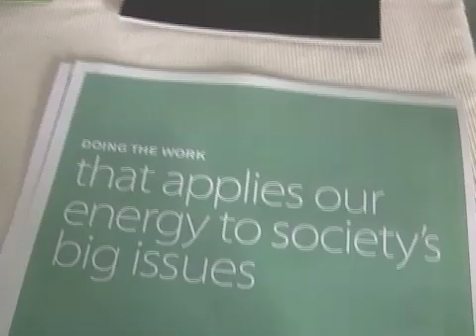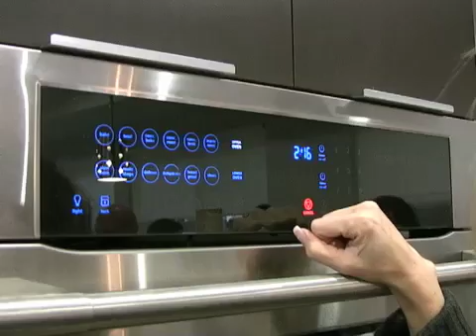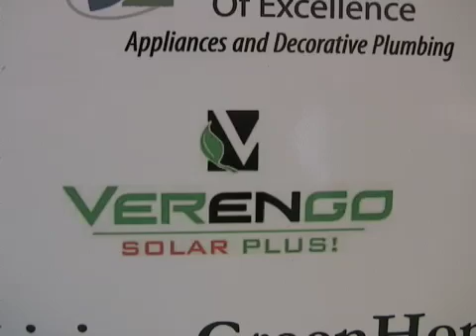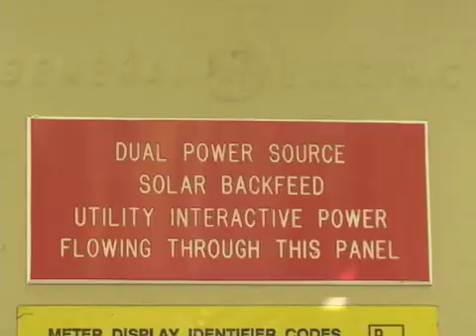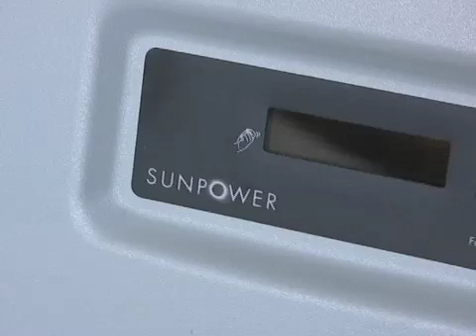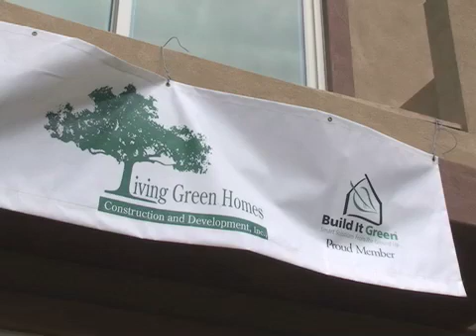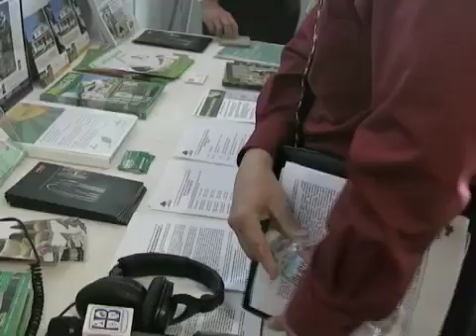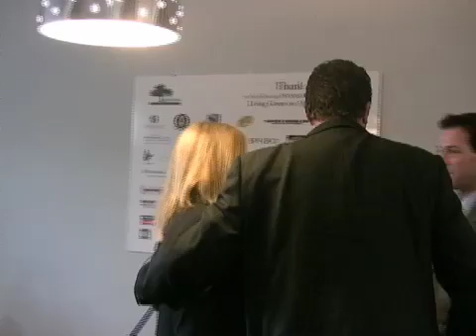Building Green at 319 - Documentary Final Cut.mov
A documentary looking at the "green" industry in California, and how one builder has taken the movement to a whole new level.  University of Southern California students Austin Lyman, and Kevin Taylor teamed up to put together a piece outlining green building.